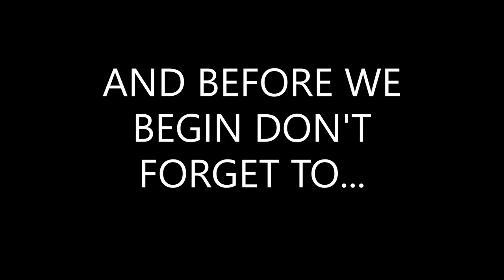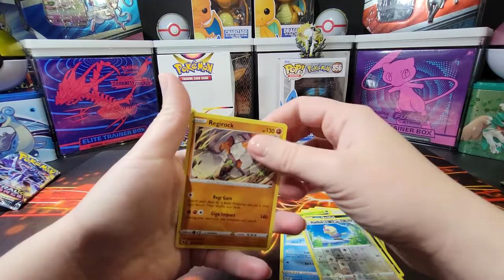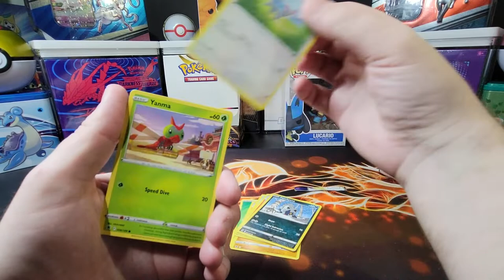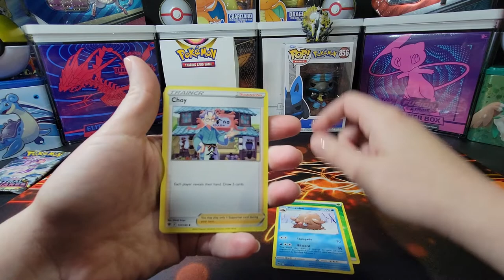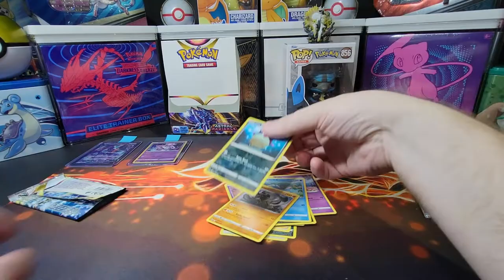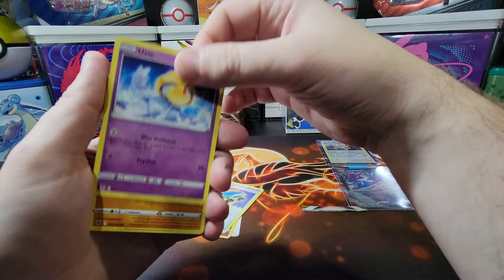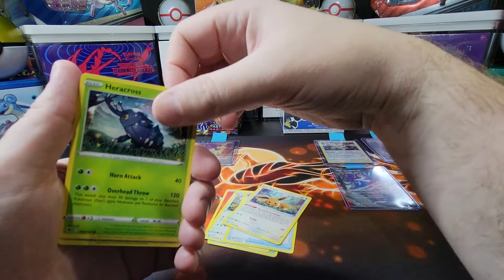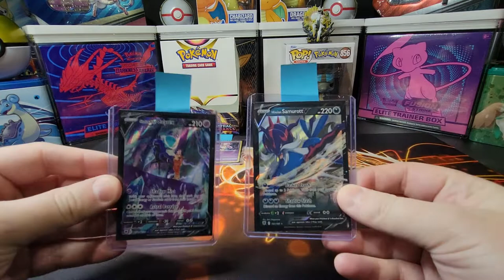*NEW* Pokemon TCG Astral Radiance Booster Box Opening! Versus Battle! Will We Pull A Secret Rare?!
Be on the lookout as a New Holiday Event & Giveaway will be announced in an upcoming video!

E VS. M! Round 3! Who will win this Astral Radiance Booster Box opening battle?!

In this video we will be opening a Astral Radiance Booster Box! Each Sword & Shield— Astral Radiance booster box contains 36 booster packs. The box will be split into three parts for each round of our pack opening battle!

What rare pulls will we get?

Music Attribution:

Title: Space Love Attack
Artist: UltraCat
Album: Orbiting the Earth